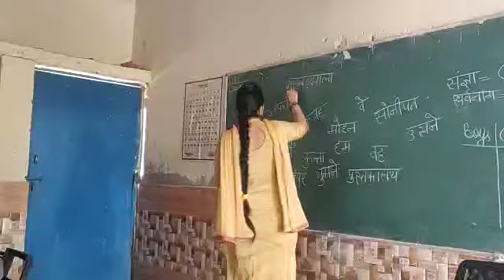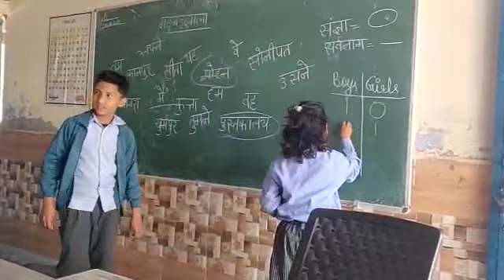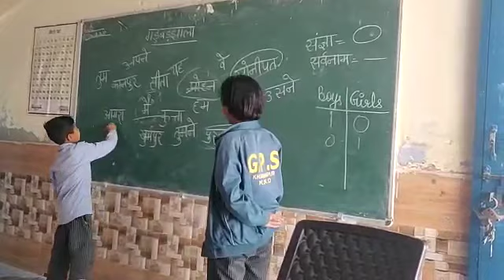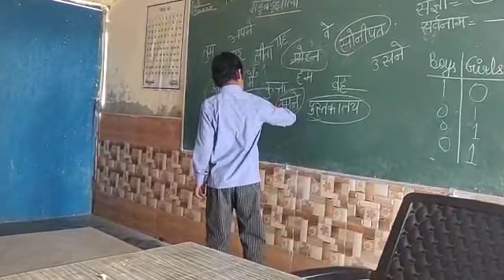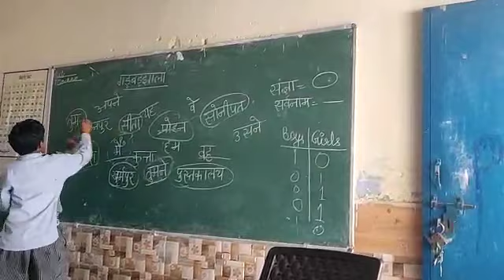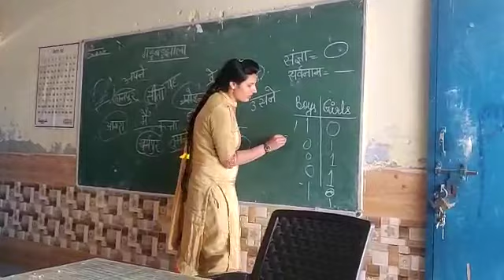लड़के और लड़कियों के बीच संज्ञा और सर्वनाम की रोचक प्रतियोगिता